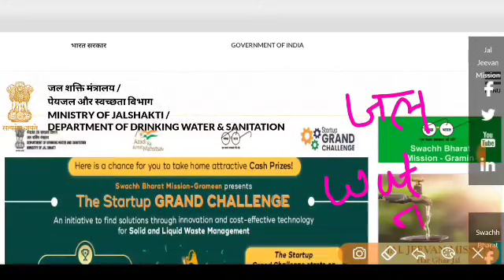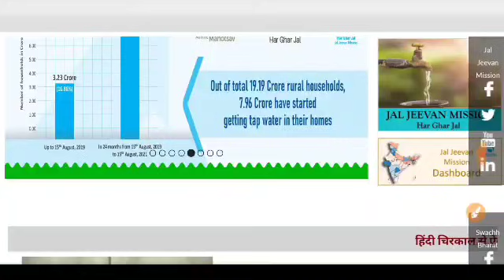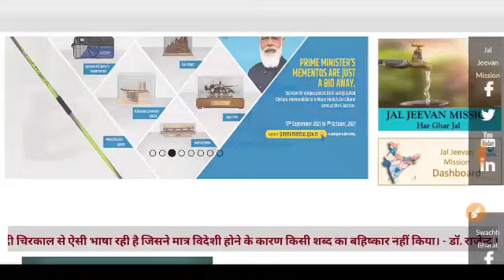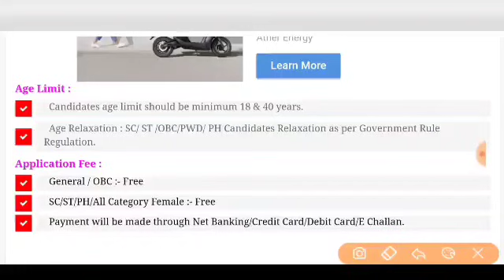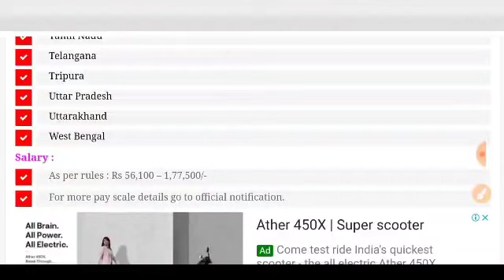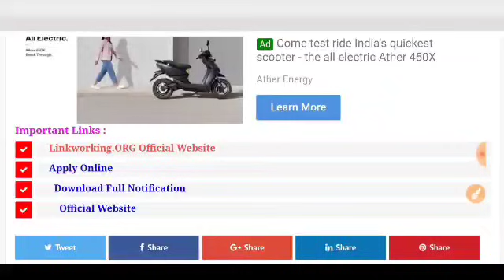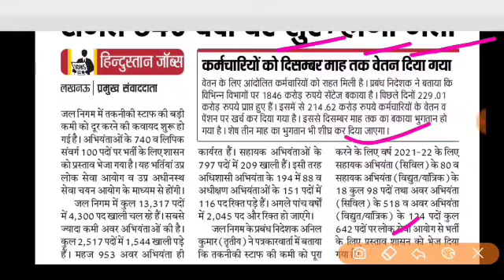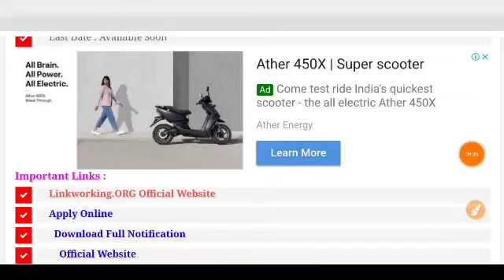जल विभाग भर्ती 2021 | Water Department Recruitment 2021 | Apply Online | All india job | 10th Pass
सिंचाई विभाग भर्ती, PWD Recruitment -2021 // PWD Vacancy, 10th pass Job New Sarkari Naukri bharti2021#jalvibhagvacancy​​​​​ 2021 || Latest Govt Jobs Latest Government Jobs 2021, Latest Government Jobs, Government Jobs for 10th Pass, 10th Pass Job, Government Job, Employment Counsel, Latest Employment Commitment, Latest Government Job, Jobs of All Government of India, Direct Recruitment jobs, merit base jobs, latest jobs in july 2021, post office jobs, 12th jobs, water department recruitment 2021,talkwithshubham​​​​​